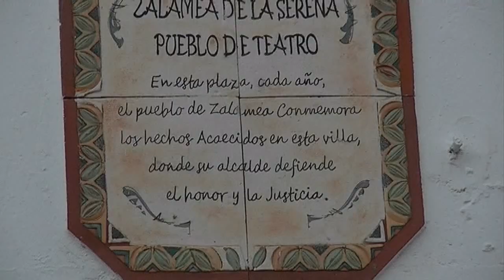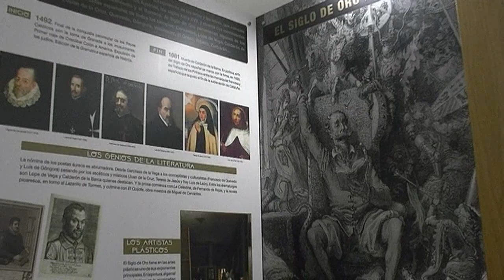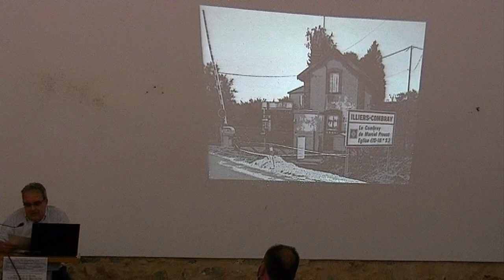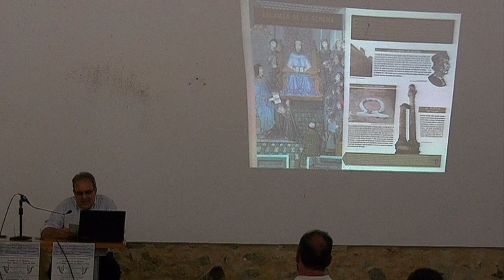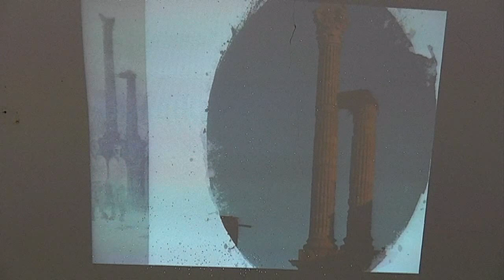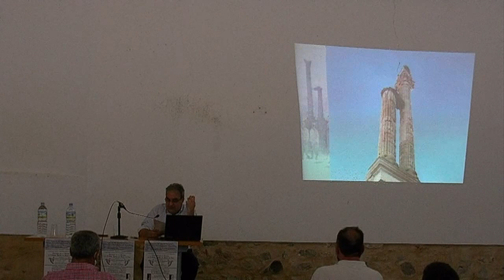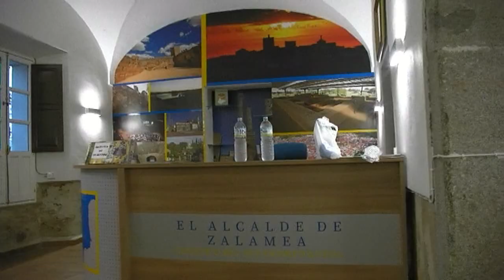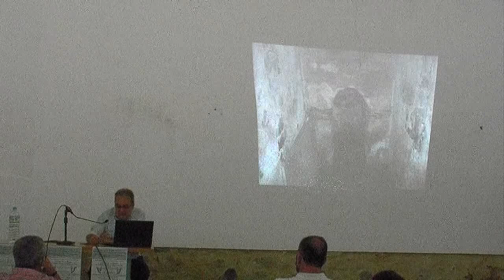Zalamea de la Serena, de Cancho Roano al Siglo de Oro 22-07-2019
ponenencia  José Mª Lama Hernandez
 historiador y escritor